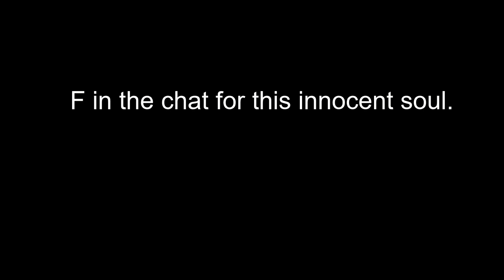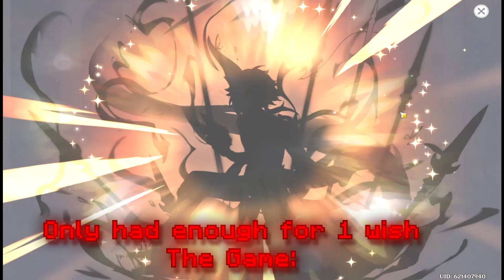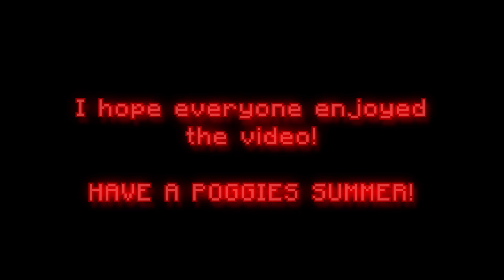Birthday special: random clutches and funny moments from clips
yay it me birthday and Donald trumps birthday 🎂
last year i did a video like this, so im doing it again! like if you enjoyed!